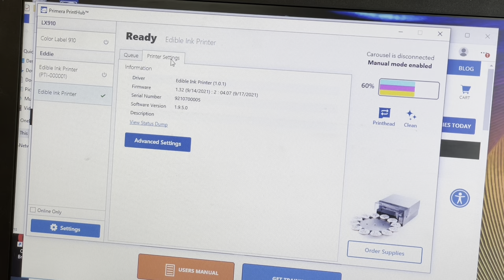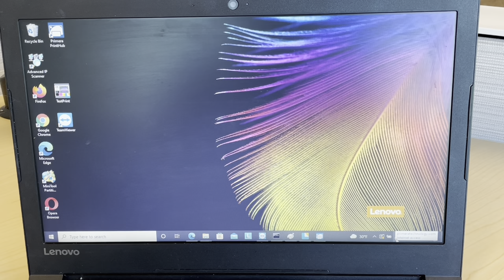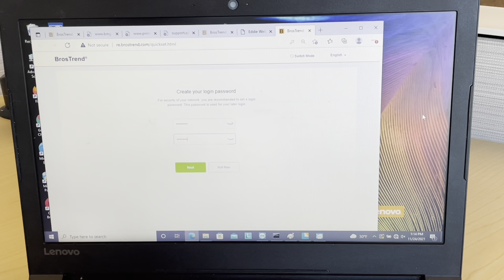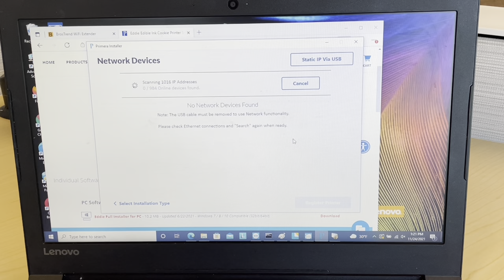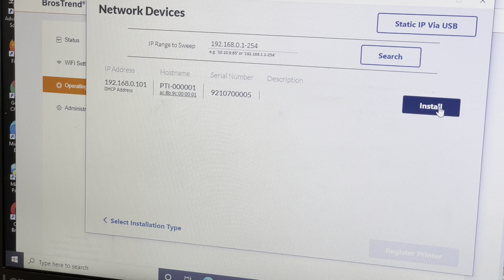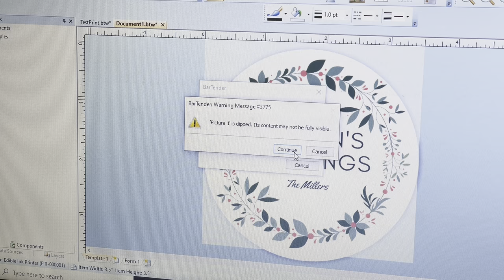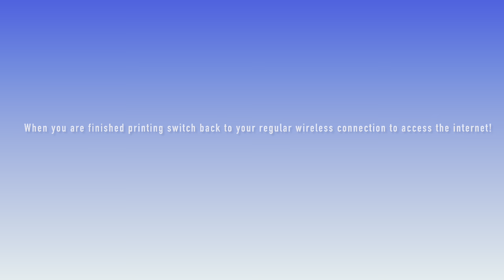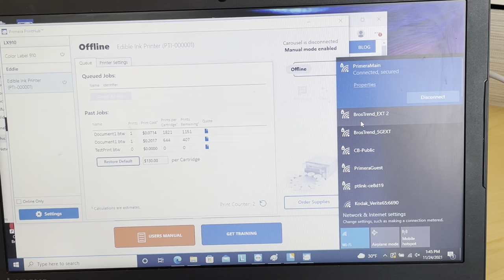Print Wirelessly to the Primera Eddie Edible Ink Printer using the BrosTrend Wifi Extender.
Learn how to print to the Primera Eddie Wirelessly using the BrosTrend Wifi Extender connected to the Ethernet port on your Eddie.  We recommend connecting Eddie to your computer via USB first.  Download and install the software and ensure everything is working via USB before performing the steps in this video.